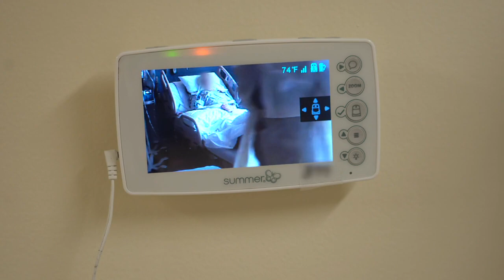Five Days in May | From Confusion to Crisis: Confronting a New Illness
In this teaser for "Five Days in May," we delve into the early days of a novel illness that many initially mistook for the flu.

🔹 The video captures the confusion and fear that gripped the public and healthcare workers as the disease began to reveal its true severity. Witness the rapid decline of previously healthy individuals and the emotional toll on the frontline workers who faced the harsh realities of patient suffering.

🔹 This teaser sets the stage for an in-depth exploration of the pandemic's impact, offering a glimpse into the challenges faced by those on the frontlines during these unprecedented times.

00:00 - Initial understanding of the virus
00:23 - Fear and valid concerns